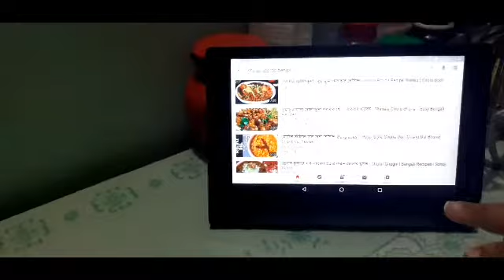Chola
Chola,brinjal,salt,turmeric, chilli,cumin, pepper, oil.